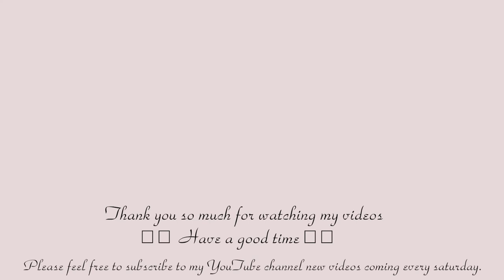HOW TO MAKE PASSION FRUIT JUICE - easy summer drink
A Passion Fruit is the name to a tropical round fruit. The fruit is also known as Maracuja, also known as lilikoi in some parts of the world.
Passion fruit is easy to turn into fresh juice at home. No need for a juicer with this easy passion fruit juice recipe!
The best passion fruit juice can only be a homemade juice!

📸 Camera:
📸 Lens:
💻 Software: Adobe Premier CC

Videos owned by channel 1987s! Please don't ReUp

Tất cả video tại kênh này thuộc sở hữu của mình, vui lòng không tái sử dụng khi chưa được cho phép!